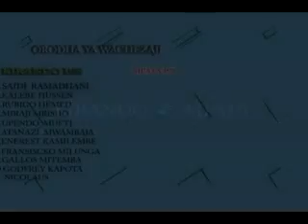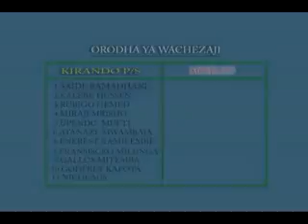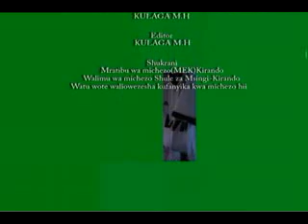KIRANDO P/S Vs MPATA P/S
Kandanda:Kombe la kata Shule za Msingi-Kirando 2013